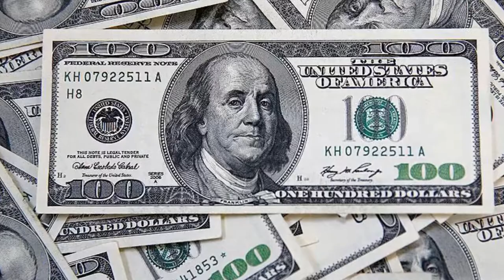FON ENVESTISMAN DYASPORA AYISYEN FEDA Batay la ekonomik dabò! Kanpe goumen dyaspora poum retire Ayi